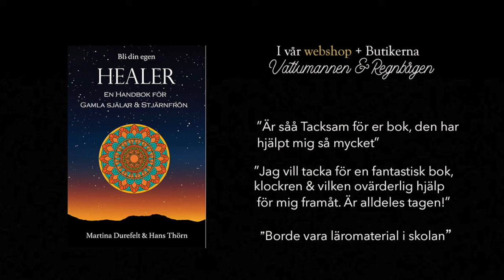Mönster av TRAUMA i Relationer + Hur vi kan Läka och ta tillbaka Kraften efter en skadlig Relation!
I den här videon pratar vi om ett stort och viktigt tema som vi ofta kommer i kontakt med i vårt arbete, nämligen Relationstrauma! Missa inte tidigare videos om Narcissism och specialerbjudande längre ner.

*Ett mail i veckan med Själslig inspiration & info om aktuella händelser + Erbjudanden!
*E-boken Själslig Diagnos Av Författare Hans Thörn
*En daglig Energy Clearing som hjälper dig att hålla din Energi ren & hög!
(Sammanlagt värde 700kr).

Vi erbjuder bland annat:
♡ Telefonsessioner med intuitiv vägledning, Healing & Rensning
♡ Healing för Stjärnfrön, Tvillingsjälar & Högkänsliga
♡ Själslig Astrologi - Sessioner, skriftliga vägledningar & Webinar
♡ Utbildning inom Astrologi med Certifiering
♡ Skriftliga kanaliserade vägledningar (en favorit)
♡ Distansutbildningar inom Andlighet & starta eget företag
♡ Läkande alternativa renande hälsoprodukter med 23 års erfarenhet

Tidigare videoserie om hur du kan läka efter en barndom eller relationer med Narcissism:
⭐️ 9 vanliga Tecken på NARCISSISM under Uppväxten eller hos en Förälder

💎 SPECIALERBJUDANDE (till 31/12) Stor Kanaliserad Skriftlig Vägledning - Starka Teman & Energier för dig 2024!
Vid varje årsskifte får vi stora möjligheter att rensa inom oss, bygga upp oss själva och förbereda oss energimässigt inför kommande år. Vi får möjlighet att göra en form av Release av det vi burit runt på under året som gått, men också sedan lång tid tillbaka. Det finns en stark manifesterande kraft och energi runt nyår och med hjälp av den energin kan vi få en skjuts framåt på vår Själsliga resa.

💎SPECIALERBJUDANDE (till 31/12) Healingutbildning: Certifierad Healer & Energiterapeut!
Med nästa start 25/1 2024.
En Healingutbildning som bygger på Universums Energilagar, Frekvenser & tron på att allting inom oss går att Läka. Bygger på över 20 års erfarenhet av kursverksamhet, Healingarbete & djupgående Klientarbete!
Den här utbildningen är för dig som vill förstå din egen energi på djupet, utveckla dina intuitiva Healingförmågor samt bygga en stabil grund för healingarbete med klienter. Utbildningen ger dig djupgående kunskap om anatomin för vår energimässiga konstitution och efter utbildningen har du möjlighet att själv jobba som Healing & Energiterapeut

💎SPECIALERBJUDANDE: (till 31/12) Astrologiutbildning – Bemästra Födelsekartan (Certifiering ingår) med nästa start 25/1 2024.
Den här utbildningen ger dig de byggstenar du behöver inom Astrologin, för att börja sätta ihop och tolka Födelsekartor. Efter utbildningens slut kommer du ha tillräckligt med kunskap för att göra tolkningar, både privat men också professionellt (om du vill). Utbildningen ger dig djupgående kunskap och praktisk träning i form av lektioner, webinar, textmaterial och samtal.
När du väl kan grunderna inom Astrologin kan du välja att använda det privat eller som en del av ditt professionella jobb. Genom Astrologi kan du förstå din drivkraft, din själsenergi och vad som är ditt livssyfte här på jorden.

💎 Vill du boka en telefonsession med oss?
I våra sessioner jobbar vi med att stötta dig på din resa - utifrån var du befinner dig. Vi har tillsammans jobbat med hundratals klienter genom åren och utifrån vårt arbete har vi skrivit boken "Bli din egen healer - En handbok för Gamla Själar & Stjärnfrön". Mer om boken längre ner.
I våra sessioner jobbar vi med intuitiv vägledning, andlig guidning, healing och rensning. Det kan röra sig om områden som hälsa, själsrelationer, medberoende, andlighet, jobb, barndom, tidigare liv mm.

💎 Missa inte våra böcker: "Bli din Egen Healer - En handbok för Gamla Själar & Stjärnfrön" & "Själslig Astrologi". Våra böcker är skapade och designade för att hjälpa dig i din uppstigningsprocess, läka och komma närmare din själ och ditt syfte under din tid här på Jorden.

💎 Besök vår Hemsida för att läsa mer om oss och vårt arbete
Där kan du också titta i vår webshop för att se alla våra tjänster.

I ljus & Kraft
Hans och Martina